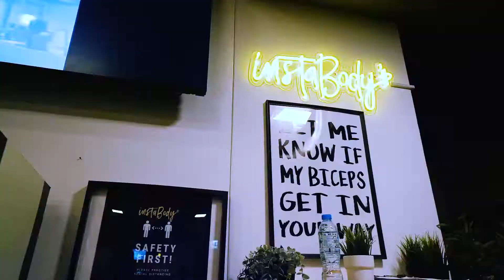Instabody now available on YFC!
Work out on your own or with your PT in the heart of JVC. @instabody_lifestyle boasts a 7,000 sq. ft. space where everyone is welcome and can feel at home. Great atmosphere, great people, perfect location.
Now part of the YFC network!